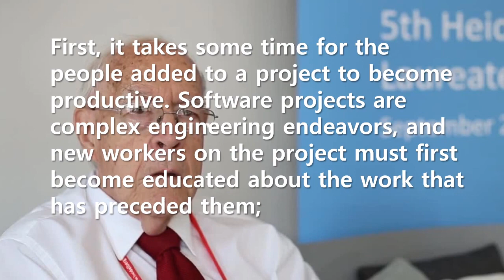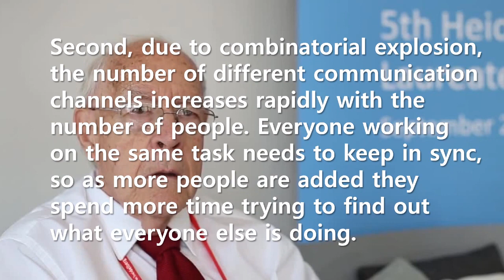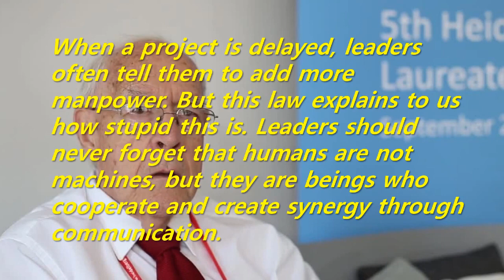Short Story: Brooks' Law - Adding manpower to project that is behind schedule will it delay more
When a project is delayed, leaders often tell them to add more manpower. But this law explains to us how stupid this is. Leaders should never forget that humans are not machines, but they are beings who cooperate and create synergy through communication.